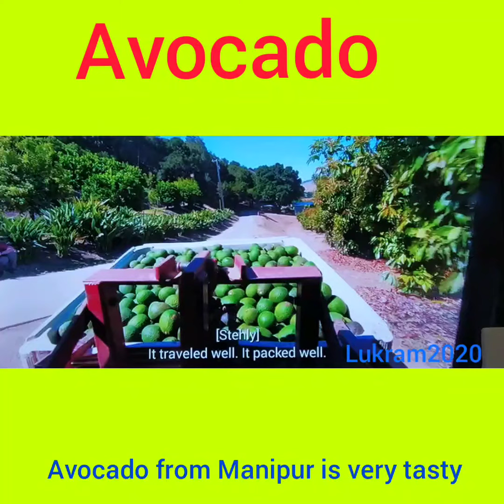AVOCADO FROM IMPHAL MANIPUR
Avocado from manipur is very tasty.